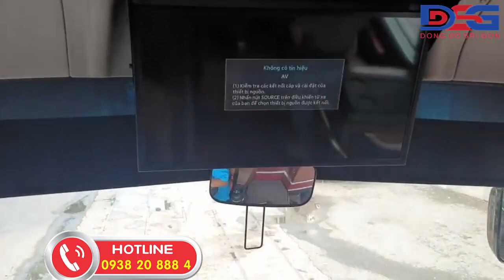Khám phá Chuyên cơ mặt đất Tracomeco Dcar hạng thương gia 19 ghế.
-Tracomeco Dcar hạng thương gia K19 W220 là phiên bản nâng cấp mơi nhất của dòng xe GLOBAL 90 29 GHẾ xuống còn 19 ghế VIP.
-Được lăp ráp bằng thép định hình chuyên dùng trong sản xuất ô tô theo tiêu chuẩn quốc tế, được  nhập khẩu từ Hàn quốc có CO,CQ xác nhận.Công nghệ sơn tỉnh điện.
-Tiêu chuẩn ghế LIMOUSINE tạo cảm giác quý tộc và sang trọng như 1 hoàng gia,
-Mổi ghế điều có 1 tv và hệ thống sạc điện thoại tiện nghi.